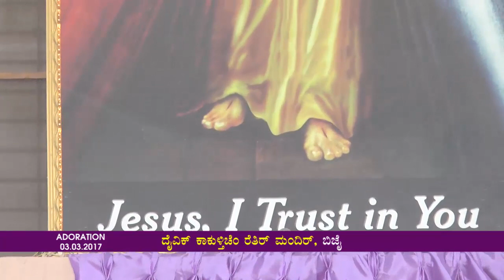Adoration - Capuchins Mangalore - 03. 03. 2017.